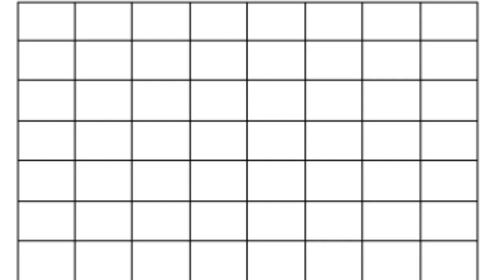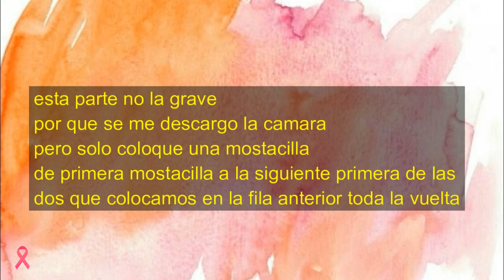BOTON PEYOTE EN 2D / primero de la serie / otoño invierno 2019 20201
Materiales
mostacillas # 11
mostacillas# 8
hilo s-lon
tijera
cabuchon # 18
topo o enganche de palito
pegamento E-6000